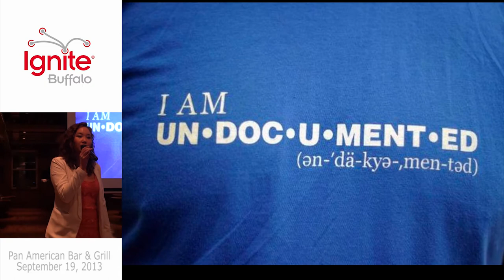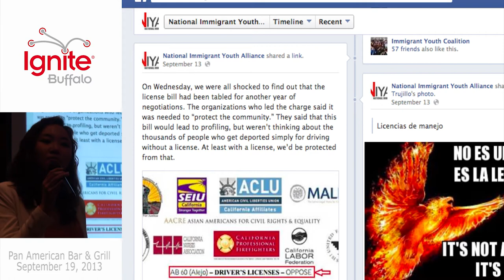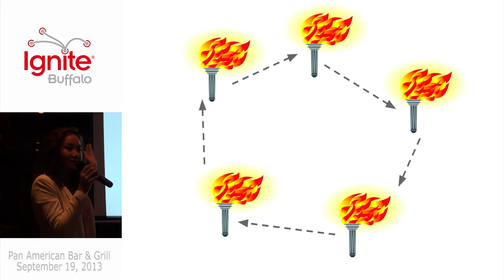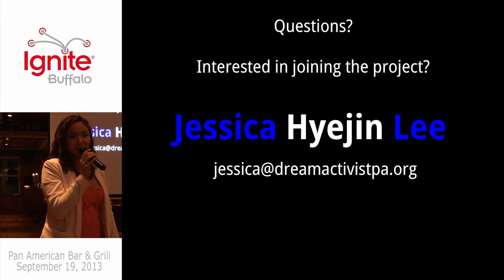Ignite Buffalo 2013 - A Foursquare for Activism by Jessica Hyejin Lee